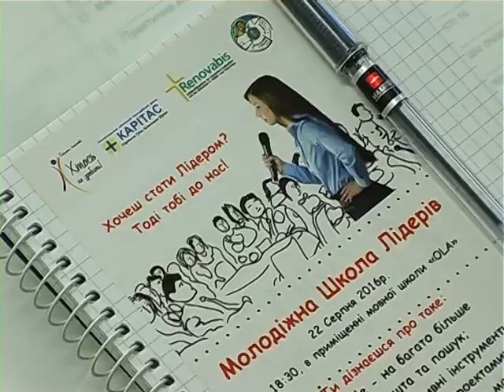Школа лідерів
22 серпня 2016 року у місті Хмельницькому розпочала свою діяльність «Молодіжна школа лідерів», яка започаткована в рамках Соціальної ініціативи «Хтось не зробить!» у напрямку «Якісна освіта».